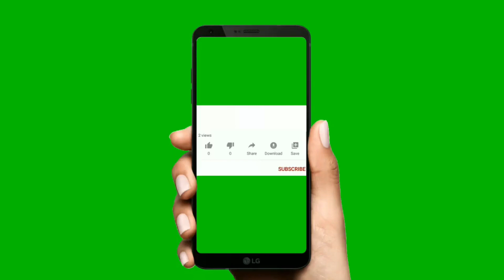Ghlam-Mohdin-lolapora(part2)03.mp4-Kalm-E-Mastaan Gulzar Soab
Singer-Ghlam-Mohdin-lolapora(part2)03.mp4
mehfil-At- parimpora srinagar-
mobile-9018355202